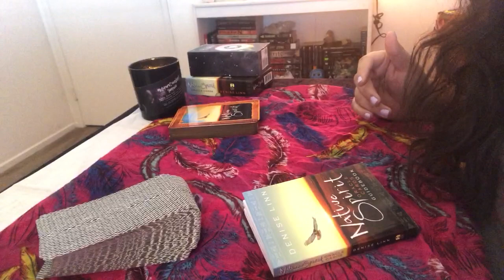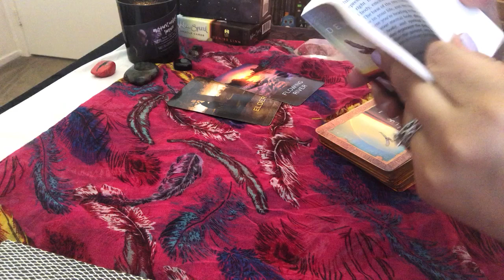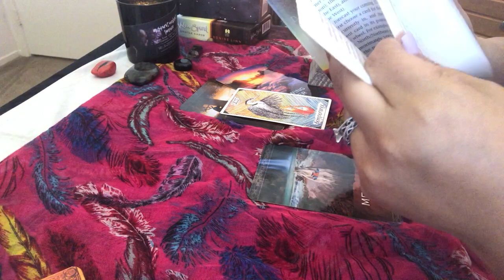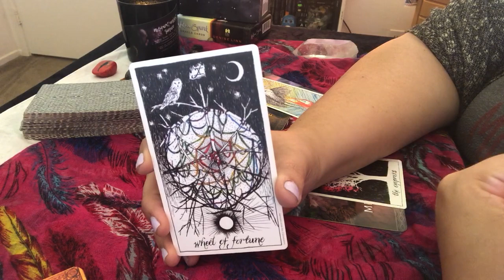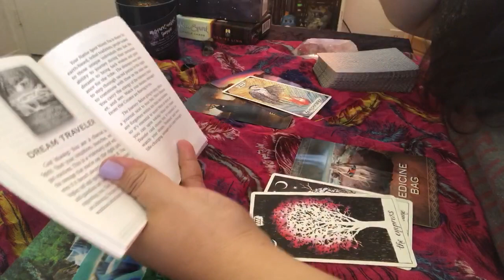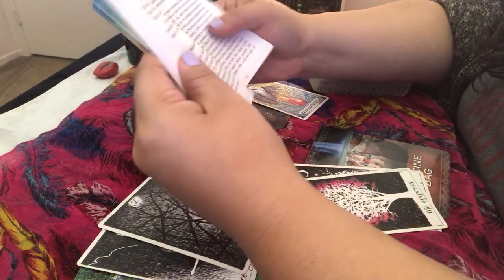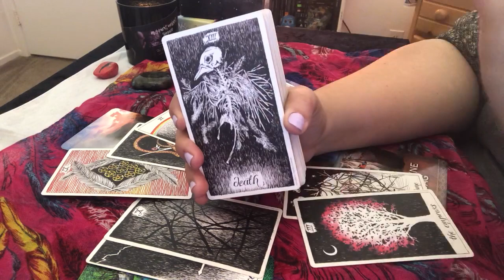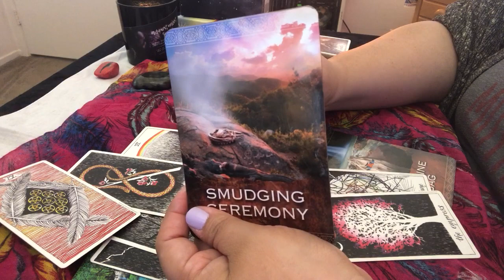Client Reading: 4 Directions for L 1.18.19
Decks:
Native Spirit Oracle
The Wild Unknown 2nd edition